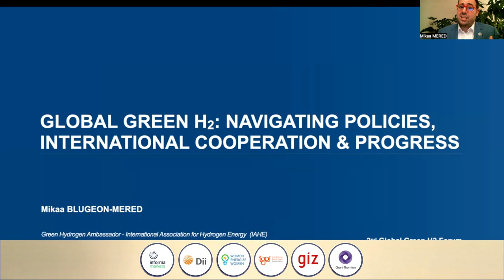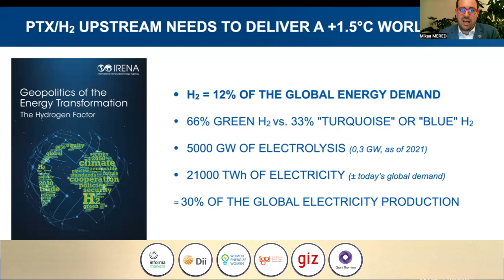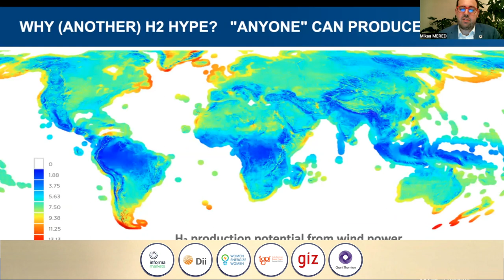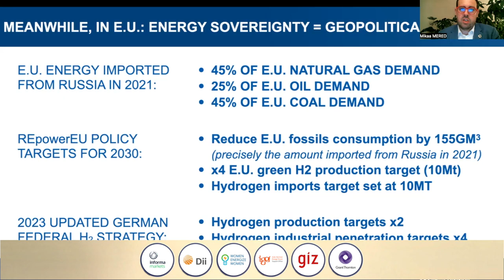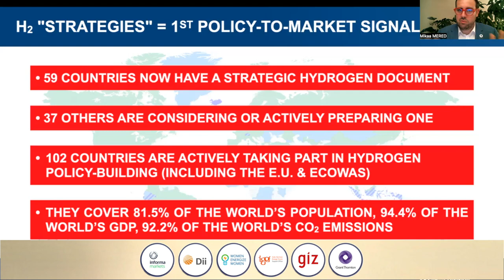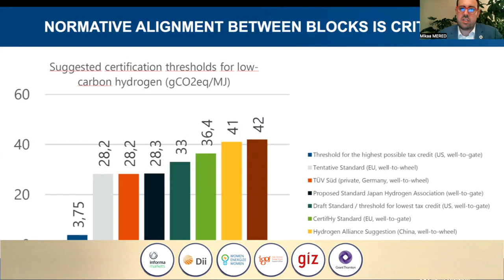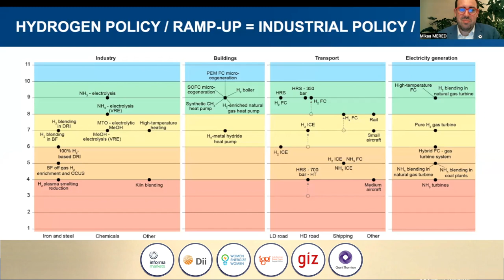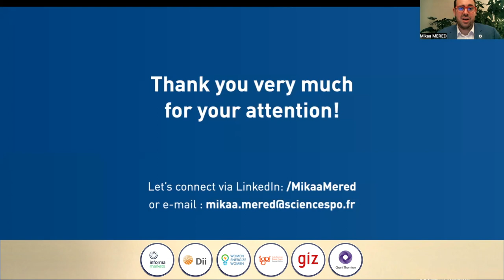Global Green Hydrogen: Navigating Policies, International Collaboration and Progress by Mikaa Mered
Keynote: Global Green Hydrogen Innovations: Navigating Policies, International Collaboration and Progress by Mikaa Mered, Adjunct lecturer on hydrogen markets, diplomacy and geopolitics at Sciences Po (The Paris Institute of Political Studies); CBC Co-Chair of Green Hydrogen Hub (In Charge of Geopolitics & Diplomacy) at at the 2nd Global Green Hydrogen Forum: Quo Vadis Green Hydrogen? - India and Global Perspectives, powered by CleanTech Business Club’s Green Hydrogen Hub

Welcome to the highly anticipated the 2nd Global Green Hydrogen Forum at REI 2023, a transformative event that converges the world's leaders, experts, and policymakers to champion collaboration and innovation in the clean energy realm,  where we embark on a journey to explore "Quo Vadis Green Hydrogen" – charting the future path of green hydrogen's incredible potential. In our pursuit of a sustainable energy landscape, we recognize that "Hydrogen + CleanTech" are undoubtedly the best friends forever, propelling us towards a greener, more prosperous world.

Within this exclusive community, the CBC Green Hydrogen Hub (GHH) takes center stage, providing a platform for executives engaged in hydrogen production, transportation, distribution, storage, and policy. We celebrate the collective wisdom, insights, and shared experiences of industry pioneers and visionaries, fostering dynamic exchanges and invaluable partnerships.
The forum serves as a crucible for dynamic discussions, celebrating the inseparable bond between hydrogen and clean technologies. By fostering synergies between these transformative forces, we accelerate the global energy transition and unlock unparalleled opportunities for innovation and sustainable growth.

Amidst these deliberations, we construct a roadmap that spans short-term, mid-term, and long-term perspectives. From immediate actions to expedite green hydrogen deployment to mid-term milestones in scaling up production and utilization, and ultimately envisioning a long-term vision of a world where green hydrogen plays a dominant role in our energy mix.
Our vision extends beyond individual technologies; we comprehend the transformative potential of an integrated energy system. Through comprehensive planning and foresight, we create a sustainable future where green hydrogen, renewables, and energy storage form an interwoven fabric, catalyzing the global clean energy revolution.

As we convene at the 2nd Global Green Hydrogen Forum, we celebrate the unwavering commitment to international cooperation, amplifying our collective efforts towards a greener, more resilient world. By recognizing that the future of green hydrogen rests on collaboration, we forge partnerships that transcend borders, propel shared goals, and foster unity in addressing the pressing challenges of climate change.

Together, we envision a brighter tomorrow – a world where green hydrogen and clean technologies stand as inseparable allies, working in harmony to drive a sustainable and prosperous future. As we chart our course along short-term, mid-term, and long-term roadmaps, we lay the foundations for a transformative journey towards a cleaner, greener world powered by the magic alliance of hydrogen and cleantech.